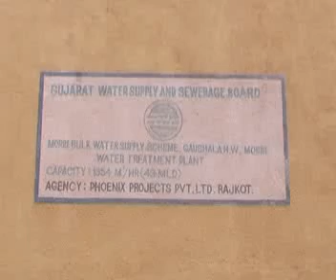MORBI RAVI PANI VIS 3